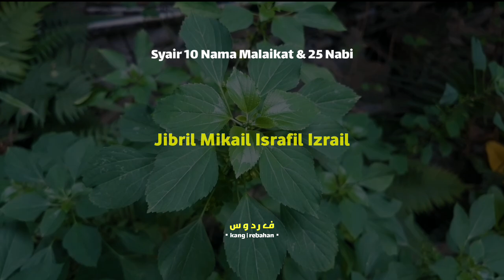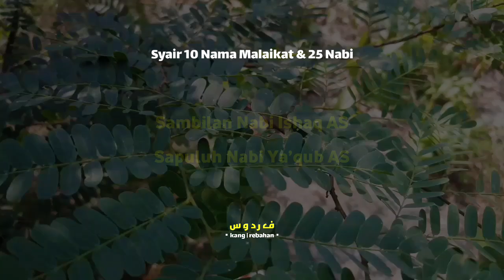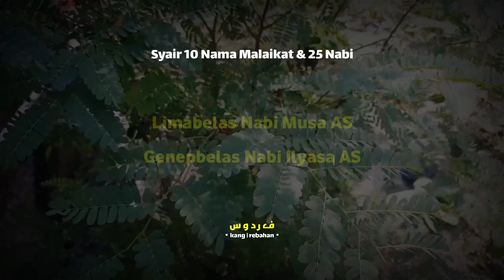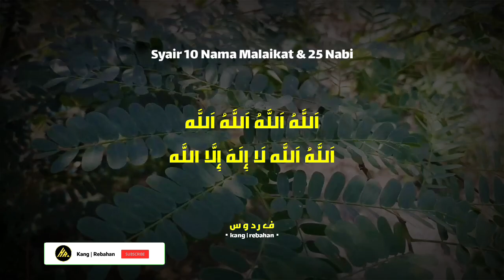Lirik Nadzoman || Syairan 10 Nama Malaikat dan 25 Nabi || Lirik Bahasa Sunda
semoga bermanfaat 👍🏻

Voc : Kh.fudholi Rimpak

Teks syair :

الله الله الله الله
الله الله لا إله إلا الله
Jibril Mikail Israfil Izrail Munkar wa Nakir Rakib Atid Malik Ridwan 2x
Kahiji Nabi Adam AS
Kadua Nabi Idris AS
Katilu Nabi Nuh AS
Kaopat Nabi Hud AS
Kalima Nabi Saleh AS
Kagenep Nabi Ibrahim AS
Katujuh Nabi Luth AS
Kadalapan Nabi Ismail AS
Sambilan Nabi Ishaq AS
Sapuluh Nabi Ya’qub AS
Sabelas Nabi Yusuf AS
Duabelas Nabi Ayyub AS
Tilubelas Nabi Syu’aib AS
Opatbelas Nabi Harun AS
Limabelas Nabi Musa AS
Genepbelas Nabi Ilyasa AS
Tujuhbelas Nabi Dzulkifli AS
Dalapanbelas Nabi Daud AS
Sembilanbelas Nabi Sulaiman AS
Duapulah Nabi Ilyas AS
Duahiji Nabi Yunus AS
Duadua Nabi Zakaria AS
Duatilu Nabi Yahya AS
Duaopat Nabi Isa AS
Dualima Nabi Muhammad SAW
Moal aya dei nabi dugi ka poe kiamat 2x